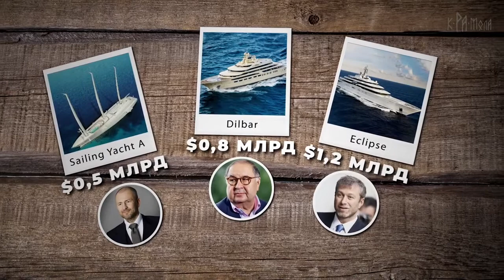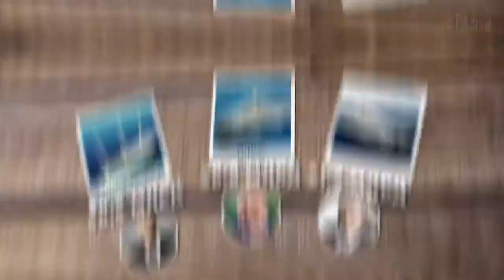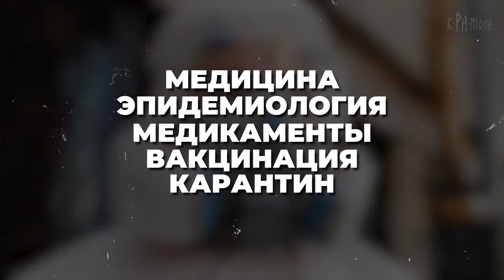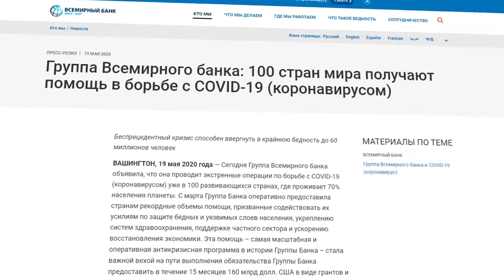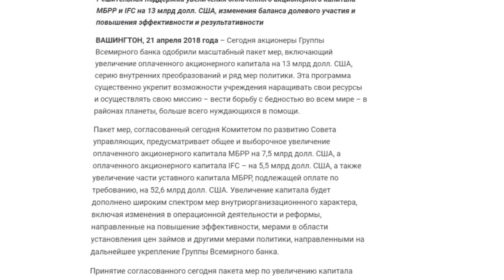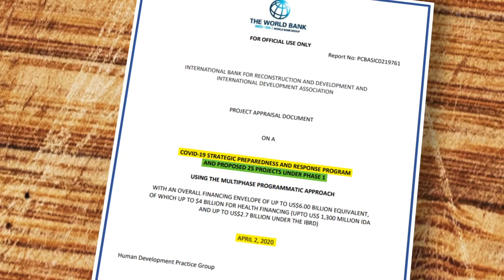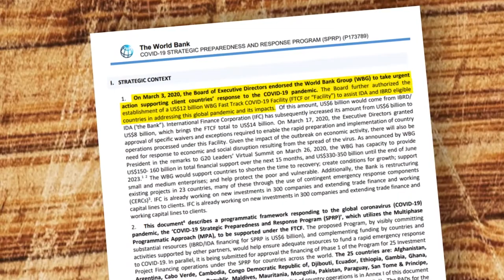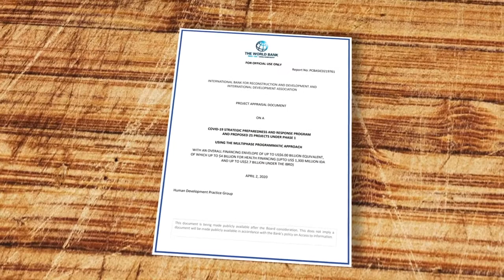Спец. операция / афёра "Коронавирус COVID-19" будет продолжатся как минимум до весны 2025 года !